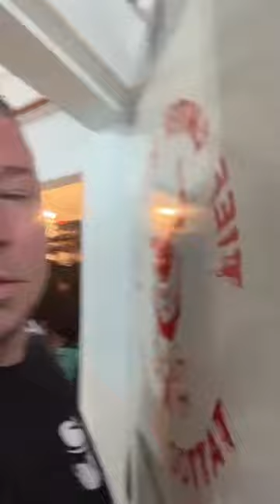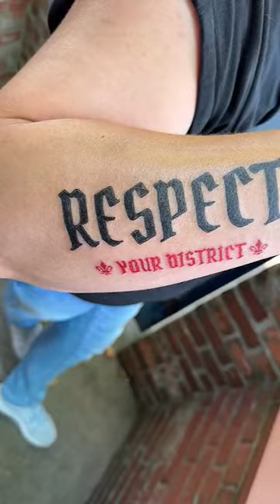Der ganz normale Wahnsinn mit den Verrückten 😍